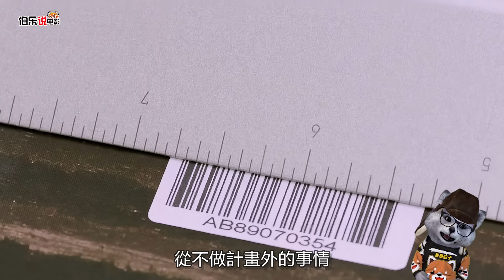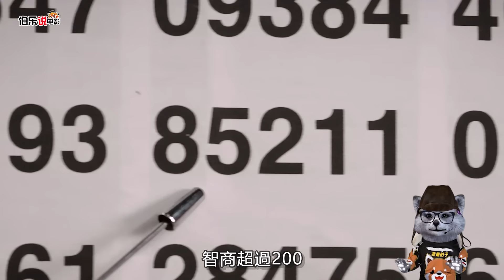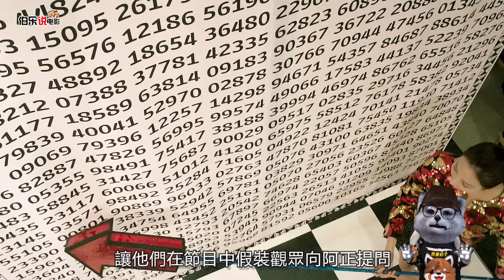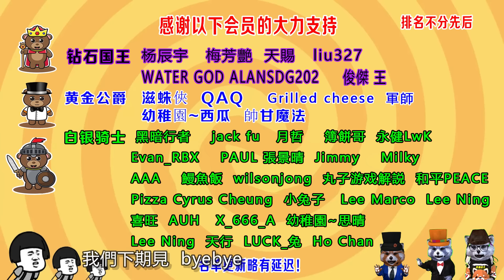男子是强迫症王者，每天洗手200次，洗澡10次，床上不能有1根頭髮！